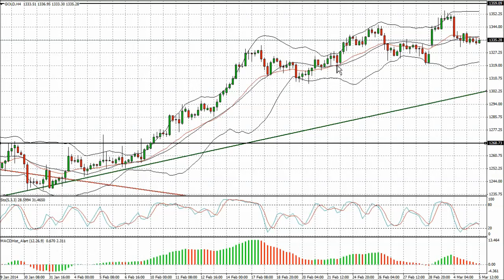ActivTrades -- Point de marché 05 Mars -- CAC40 -- EUR/USD -- DAX -- Or -- Nasdaq -- S&P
✅ Testez vos stratégies de trading avec une démo gratuite en temps réel Comme chaque semaine, Gilles Santacreu de boursikoter.com analyse les marchés. Sujets de la semaine : CAC40, EUR/USD, DAX, Or, Nasdaq, et S&P 👉 Suivez nos analyses économiques et financières quotidiennes